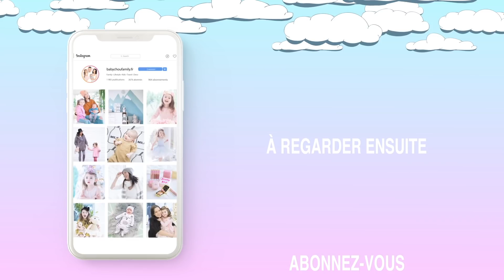❥ DISPUTE AVEC LUI…💔 ❥ VLOG 1318